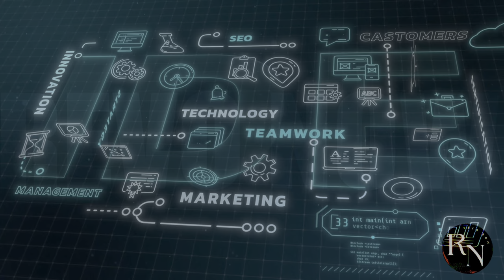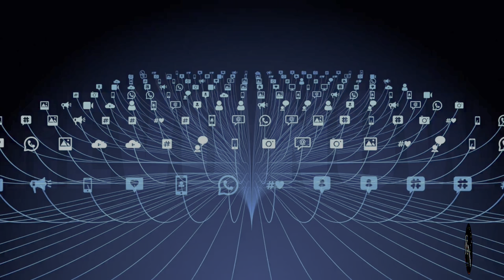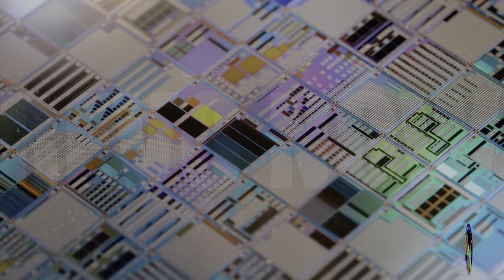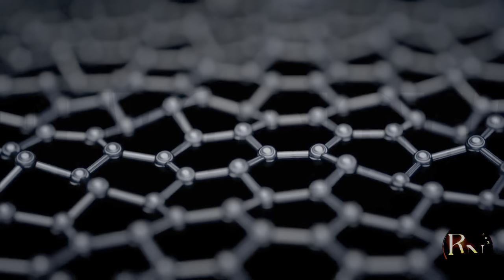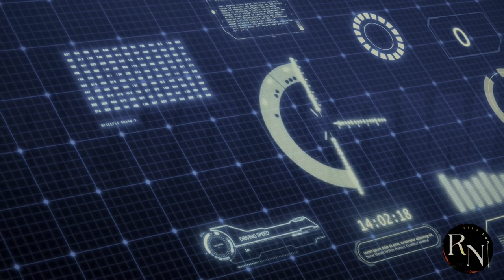BYE-BYE Silicon CHIP: Welcome China's New GLASS CHIP Breakthrough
In this groundbreaking video, we explore how China's revolutionary glass chip technology is transforming the landscape of modern electronics. Discover the fascinating science behind this innovation and its potential impact on everything from smartphones to artificial intelligence. We'll delve into the advantages of glass chips over traditional silicon, examining their durability, efficiency, and ability to operate at higher speeds. Hear from industry experts and learn how this technology is set to reshape the future of computing, telecommunications, and beyond. Don't miss out on understanding how China's glass chip is not just a trend but a game-changer in the tech world! Tune in to stay ahead of the curve in technology advancements.